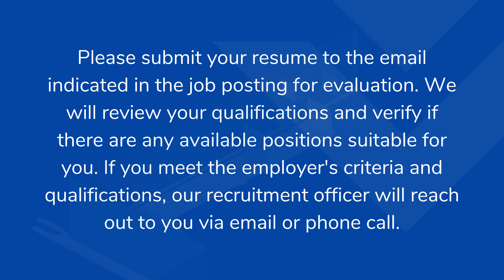FINAL BRIEFING DAY | DEPLOYED WORKERS BOUND FOR AUSTRALIA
Hindi na po kailangan mag tanong ng HOW TO APPLY! Ganito po ang gawin mo, visit ninyo ang Facebook page ng CAVES TREASURES MANPOWER AND CONSTRUCTION CORPORATION, naka post doon ang mga latest Job Openings. May naka lagay na Email doon na puwede ninyong pag sendan ng resume. Nandoon na rin ang mga QUALIFICATIONS at REQUIREMENTS na hinahanap ng Employer, KUNG MAYROON JOB OPENINGS para sa iyo at KUNG IKAW AY QUALIFIED sa position na iyong ina aplayan, ikaw ay makakatangap ng email o tawag. . Nandon na po lahat. Thank you.

How to Apply? What are the requirements?  👇⬇️👇⬇️
✅ Updated Resume with Picture
✅ Passport
✅ High School English Cert and Form 137 (TOR)
✅ College/Tertiary English Cert and Transcript
✅ Employment Certificates / References
✅ Training Certificate
✅ Police clearance for ex-abroad applicants (if available)

The videos below will show you where to send your resume and it contains everything you need to know about applying.

Kindly visit the Facebook page of CAVES TREASURES MANPOWER and CONSTRUCTION CORPORATION so you will stay updated on the latest job vacancies.

Please submit your resume to the email indicated in the video for evaluation. We will review your qualifications and verify if there are any available positions suitable for you. If you meet the employer's criteria and qualifications, our recruitment officer will reach out to you via email or phone call.